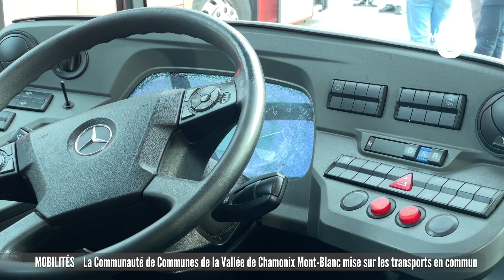La Communauté de Communes de la Vallée de Chamonix Mont-Blanc mise sur les transports en commun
Le réseau de transport urbain de la Communauté de Communes de la Vallée de Chamonix Mont-Blanc va être quelque peu chamboulé. Les élus de la CCVCMB ont signé le contrat du nouveau titulaire de délégation de service public du réseau de transport urbain. C’est la société TRANSDEV qui a été désignée. La Communauté de Communes souhaite profiter de ce renouvellement pour insuffler une nouvelle dynamique.